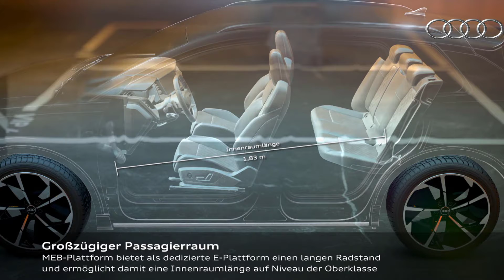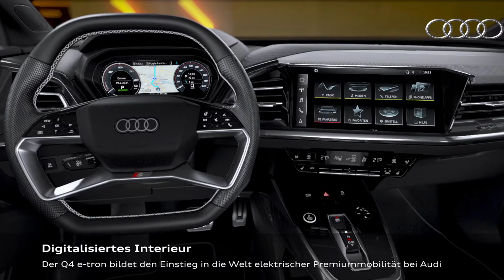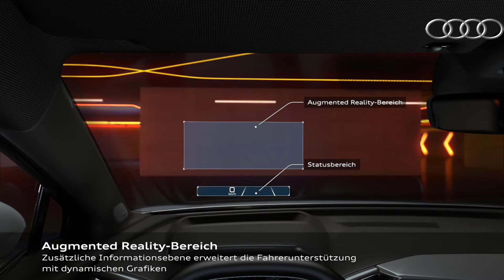Audi Q4 e tron -Audi Q4 Sportback e tron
Welcome to the channel specializing in introducing cars of brands. I am a velvet enthusiast because I cannot afford to buy a car but can only introduce to you with a video that I synthesize from a number of new car sites and hope you support. I let me produce more and better videos